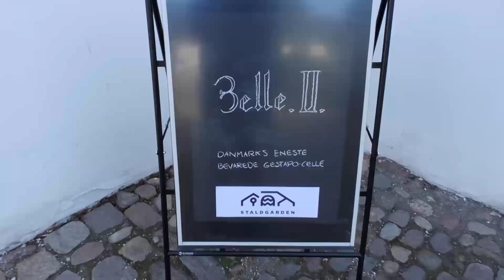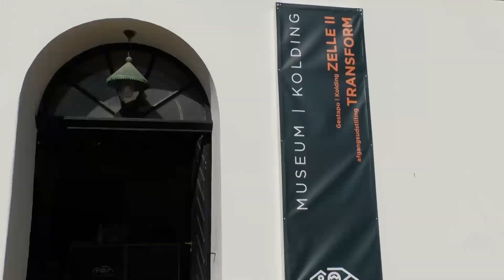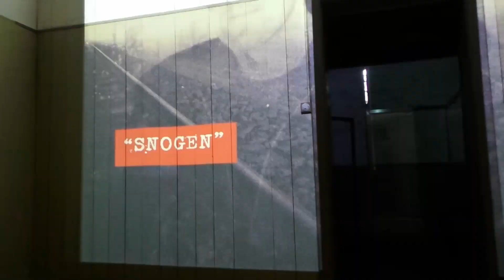To udstillinger blev indviet i historisk bygning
På kulturnatten åbnede Museum Kolding portene ind til Staldgården for besøgene med hele to udstillinger. Den ene var sydfløjens Gestapo-celle Zelle II, fra krigens tid, som det tidligere har været mulig at besøge, men nu fremstår i en noget anderledes formidlingsudgave, end da man senest kunne se cellen i 2020.

I Staldgårdens nordfløj var der mulighed for at dykke ned i omkring 100 designskolestuderendes afsluttende projekter i en udstilling, der hedder Transform.